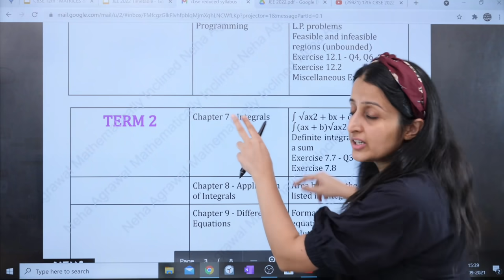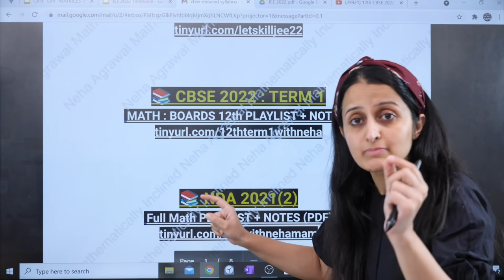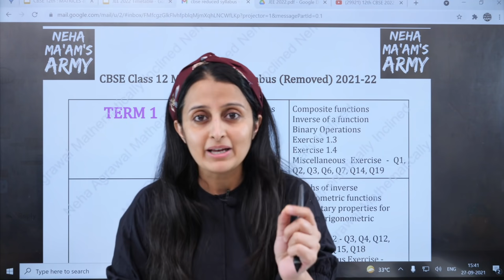Class 12 Board New Syllabus : List of all Questions & Exercises removed in PCM | 2021-22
PDF of the session:  List of all Questions & Exercises removed in PCM

SAMPLE PAPERS 2021-22 Class XII TERM-1 ( Question paper and Solutions)

📚 JEE Main 2022 : FULL PREPARATION with My Handwritten NOTES
- CHAPTERWISE
- TOPICWISE